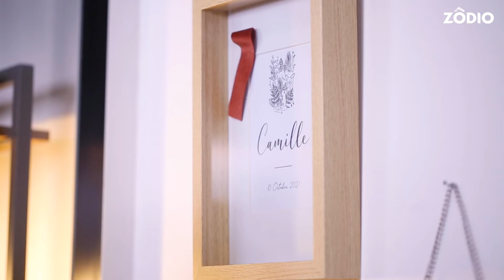ZODIO DIY - Illustration personnalisée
Une illustration à votre image...❤️ Découvrez notre DIY d'illustration personnalisée pour une décoration unique !

Si vous avez aimé ce DIY n’hésitez pas à liker 👍 et à commenter 💬.